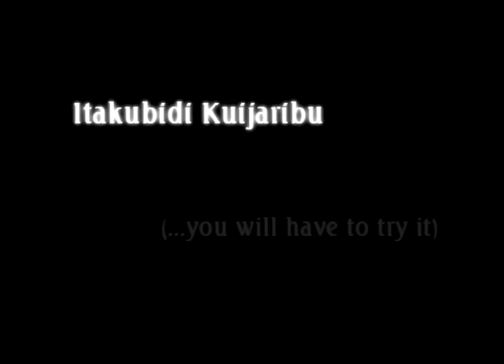Itakubidi Kuijaribu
Contemporary dancers in Newcastle Itakubidi Kuijaribu (...you will have to try it).